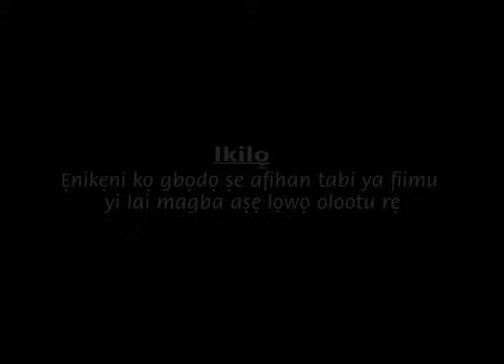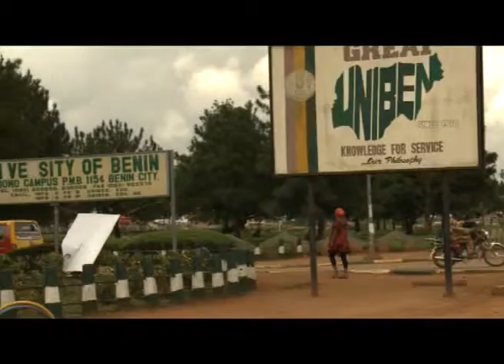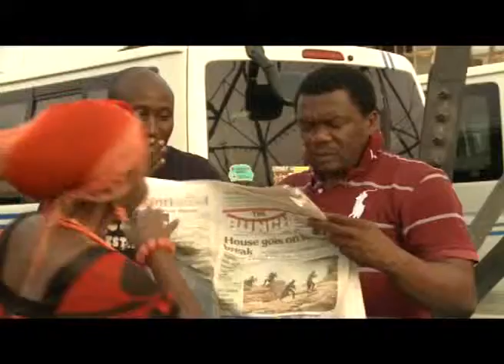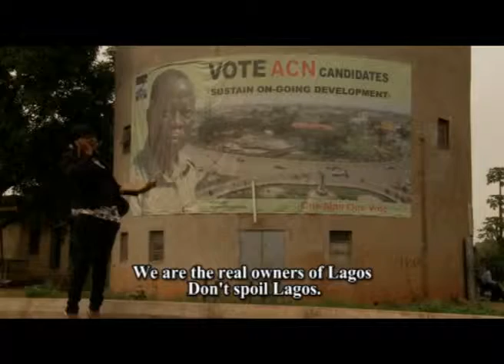Osas 1 ft Mercy Aigbe